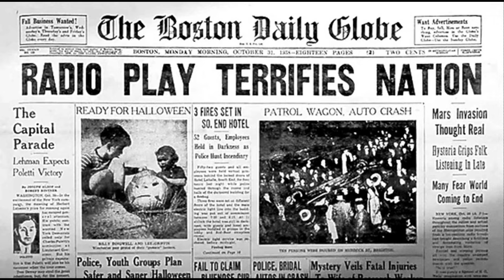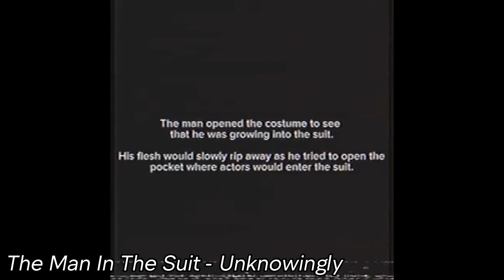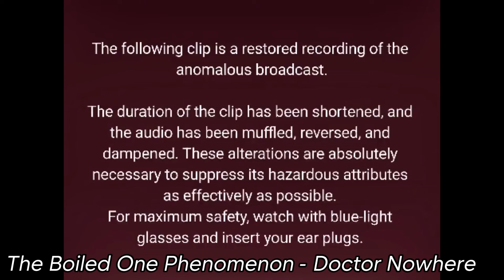The Rebirth Of Analog Horror (Video Essay)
Just a quick little video essay I made for a class that I wanted to share. This isn't the highest quality of vids but hey, I wanted to yap about something I love.